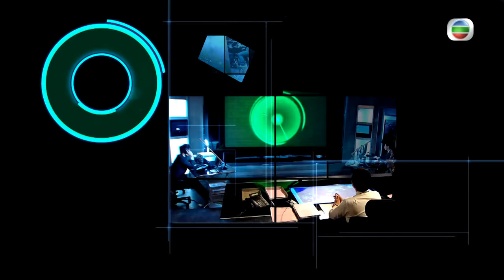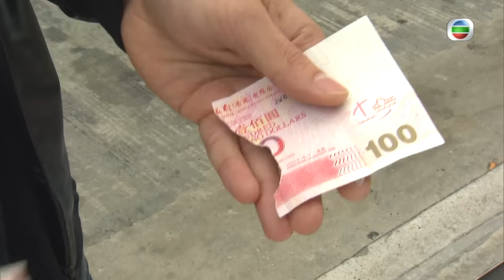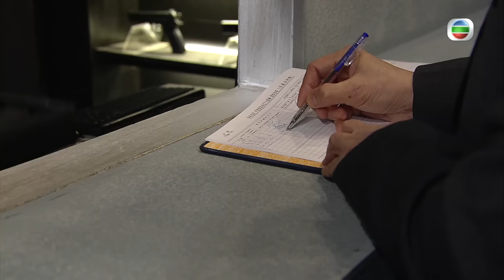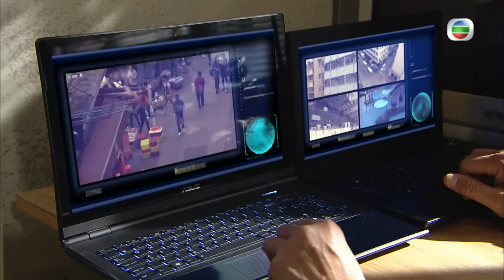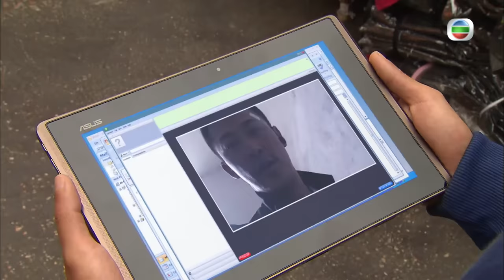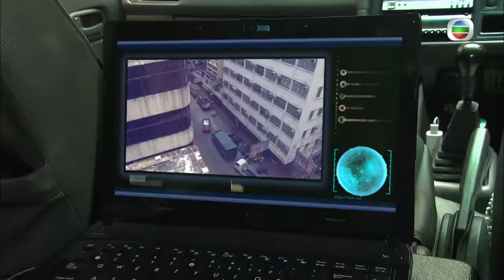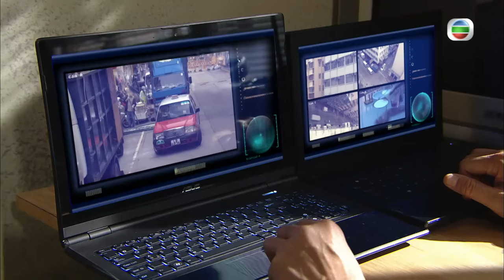林峯主演 | 歹徒為脫身街上駁火 | 雷霆掃毒 01/30 | 苗僑偉、林峯、徐子珊、吳綺莉、官恩娜、黃智賢 | 時裝警匪 | 粵語中字 | TVB 2012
「紅褲子」出身的向榮(苗僑偉飾)，由當初的一名普通警察晉升至毒品調查科行動組高級督察，身邊更有一班感情猶勝親兄弟的同僚，一直以打擊毒犯為己任的榮在一年前卻遇上了一件改變他一生的事。當日榮帶領隊員前往掃毒，毒犯聞風四散，榮等人即時展開追捕，其間一名兄弟鄭志成(羅樂林飾)發現地上遺下一筆贓款，竟據為己有。志成因妻子病情惡化，需要大量金錢應急，才鋌而走險。事發後榮才得悉此事，一眾兄弟哀求榮不要舉報志成，他敵不過眾人的苦苦哀求和兄弟間的感情，遂答應不舉報兄弟曾私吞贓款一事。眾人以為相安無事之際，數月後榮卻接到電話，更收到電話中的影像，指志成私吞贓款一事已被拍下，要脅榮替其辦事，否則便會把所有罪證公開。不答應替他辦事，榮與眾兄弟便會身敗名裂，眾兄弟更會因自己當初的一個錯誤決定而要受牢獄之苦；若答應替他辦事，榮則會一世背負「黑警」之名，永遠受神秘Agent所控制。

毒品不毒　人心最毒

毒品調查科行動組總督察潘學禮(黃智賢飾)外表落落大方，其實心胸狹窄，自私自利，為求目的不擇手段，他一心只想坐上警務處長之位，對世樂甚為忌諱，不時希望能抽出世樂犯錯的證據。學禮得悉其下屬榮可能是「黑警」，卻苦無證據，但城府極深的學禮卻希望能抽出榮，可在上司面前邀功，令自己的仕途上更上一層樓，更使計離間榮與眾兄弟間的感情，希望把眾人一網打盡。

在得悉世樂的下屬高希璇(官恩娜飾)原來是助理警務處長之獨生女時，學禮竟然拋棄拍拖多年的女友，轉而向希璇展開追求，希望借她的關係扶搖直上，於是學禮千方百計破壞她與世樂的關係。其後，學禮發現韋世樂(林峯飾)與線人陳家碧(徐子珊飾)有不尋常的關係，於是大耍手段，令家碧與世樂的關係生出隔膜，使家碧成為自己手下的一枚棋子，對付世樂。

情感決擇　貴乎真誠

當年于詠彤(吳綺莉飾)與榮結婚是因為覺得他是個有上進心的警察，但萬料不到榮晉升至高級督察，仕途卻停滯不前。詠彤難以理解榮不思進取的態度，認為應該人望高處。漸漸兩人分歧越來越大，最終更因性格不合而分開。然而數年後，詠彤挾著數個高級學位銜頭回港，並擔任毒品調查科財富調查組的總督察一職，與榮因工作上的需要無奈下要互相合作。在多次的合作中，兩人開始重拾感情，並會不自覺地為遷就對方而改變日常的生活方式，使詠彤明白到自己對愛情的膚淺。

世樂因為一次行動借用了家碧的家監視毒販，兩人因此而認識。其後他發現家碧有當線人的的潛質，在一次行動中利誘她幫助自己，而家碧亦不負所望，助他成功破案，更令她嘗到把毒販逮捕，間接報仇的滋味，自此兩人便建立起警察與線人關係。在不斷的接觸中，家碧與世樂漸生情愫，更發展至超越了一般警察與線人關係。但在這時家碧卻深感自己出身卑微配不上世樂，並開始逃避世樂對自己的愛意，承受著這種想愛卻不敢愛的痛苦。相反世樂對家碧的出身並不介懷，對她更是愛得義無反顧。

阿峯 LF 峯少 CHOK峯 峯bb 峯哥 Raymond Lam